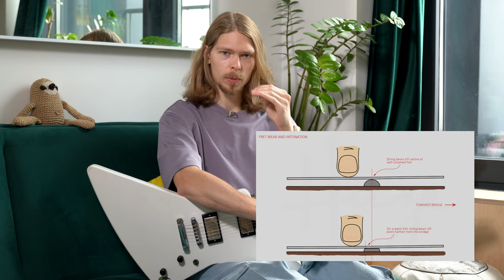Новые лады на мой Epiphone Explorer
В какой-то момент лады стачиваются до состояния лежачих полицейских и приходит время их менять. В этом видео я расскажу про свой опыт замены ладов, почему я выбрал именно стальные и сказалось ли это на звуке и ощущениях.)

Спасибо мастерской Андрея Смолина за быструю и хорошую работу (как всегда) :)

I'm Yegor, a fellow who loves music and is a professional sound engineer on a daily basis.